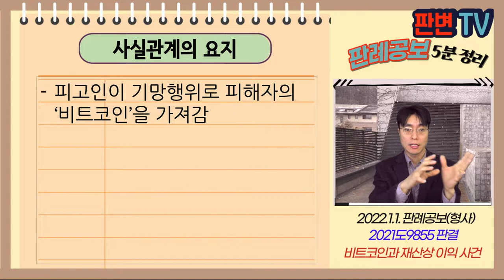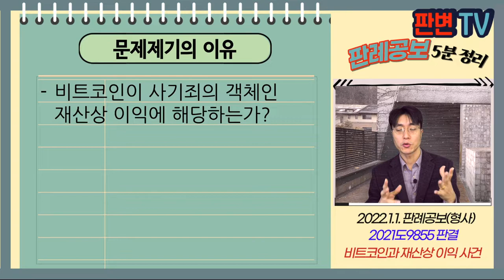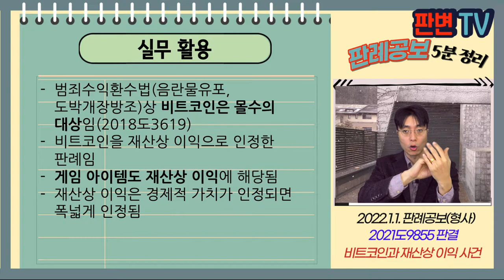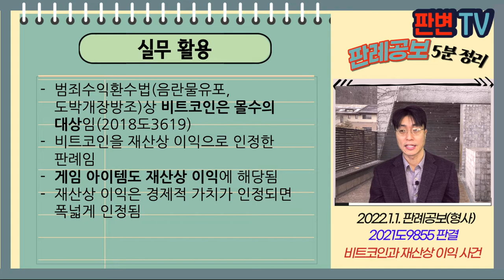비트코인과 재산상 이익 사건 [22.1.1.자 판례공보(형사)]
비트코인과 재산상 이익 사건
별 3개

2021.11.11. 선고 2021도9855 판결
특경법 사기

상고기각

피고인이 기망행위로 피해자의 ‘비트코인’을 가져감

비트코인이 사기죄의 객체인 재산상 이익에 해당하는가?

비트코인은 경제적인 가치를 디지털로 표상하여
전자적으로 이전, 저장과 거래가 가능하도록 한 가상자산의 일종
사기죄의 객체인 재산상 이익에 해당함

실무활용
범죄수익환수법(음란물유포, 도박개장방조)상 비트코인은 몰수의 대상임(2018도3619)
비트코인을 재산상 이익으로 인정한 판례임
게임 아이템도 재산상 이익에 해당됨
재산상 이익은 경제적 가치가 인정되면 폭넓게 인정됨